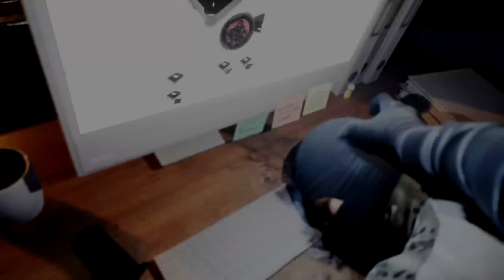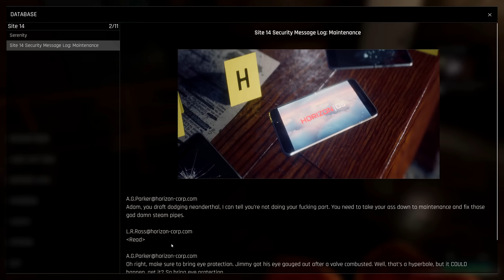This SUPER SOLDIER has no F.E.A.R.! | Trepang2 (Awesome *NEW* FPS!)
Click here to check out Trepang2 on PC, OUT NOW!